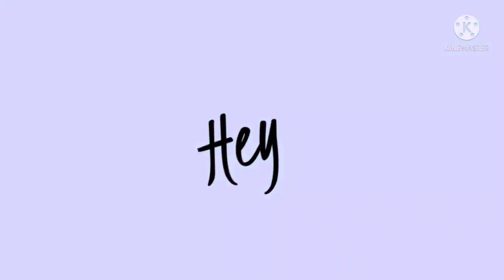Quest with Childe | Chilumi LQ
Game:Genshin Impact